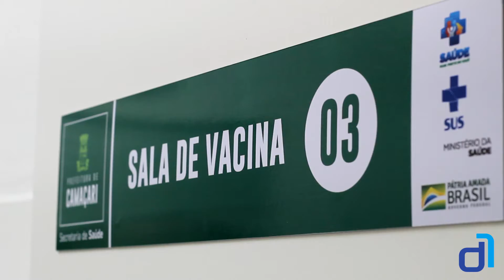Vacinação de segunda dose contra Covid-19 tem baixa procura em Camaçari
Reportagem de Lenielson Pita e edição de Hyago Cerqueira.